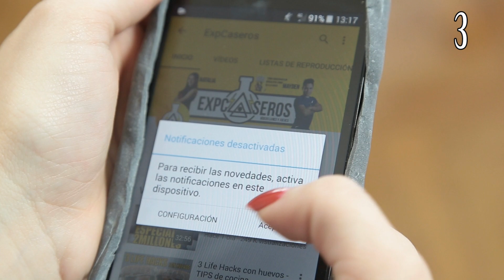6 COSAS INCREÍBLES QUE PUEDES HACER EN TU CASA (Recopilación)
Experimentos Caseros | Hoy os traemos una recopilación de los mejores inventos caseros que hemos hecho a lo largo de esta cuarta temporada de ExpCaseros para que no os aburrais en casa :)

Y si te gusta el EstiloExpCaseros, aquí puedes comprar nuestras camisetas

Envíanos tus cartas y dibujos a:
ExpCaseros
Apartado Postal nº 38088
Madrid, España